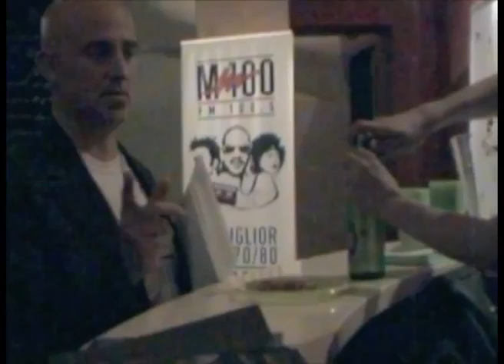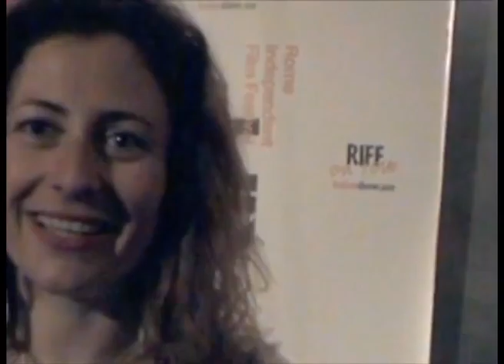RIFF 2015 Our Guest